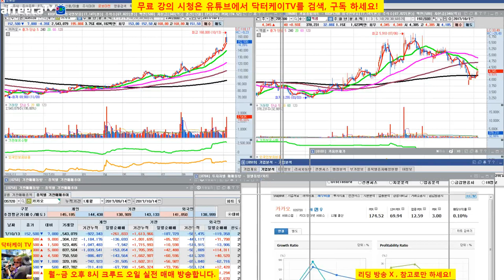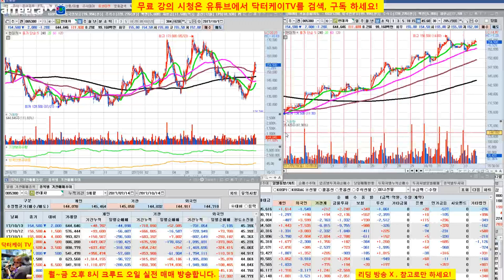= 닥터케이 TV = 주식 기초강의 51회/기본에 충실하자!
방송중 옵션 만기일  이번주였다고 정정합니다.^^